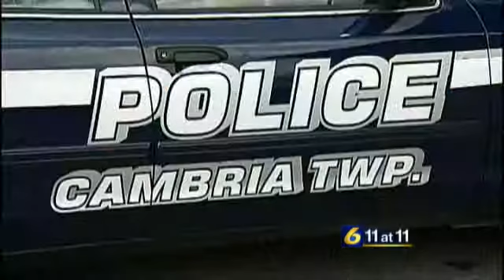More details released in kidnapping hoax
ALTOONA, Pa.-- A slurring Kelly Miller was hauled off in handcuffs Wednesday after Cambria County dispatch said she called 911 claiming to be kidnapped.  6News obtained the 911 call.
I am calling because I am driving with um, um, a male in a white Impala. He has my money order. Its a white Impala four -door, the voice of Miller said in a 911 call.
The calls didn't stop there.  Police said Miller began calling the Altoona Police Department with a similar story. The calls led them to a home on 6th Ave in Altoona.
When they responded she was still intoxicated and we believe she was heavily intoxicated at the time she was calling our dispatch center.  But that is no excuse to abuse the system,  Mark Westerizk, Cambria Township police chief, said.
Precious time and resources were devoted to make sure Miller was safe.  Police departments in three different counties were involved in the investigation. Dispatchers said any call that comes into 911 is taken seriously.
Even though you are listening to a voice that may or may not sound under the influence that doesn't mean there isnt a real emergency. So we take that into consideration but we treat it as a real call with a real threat, Robbin Melyk, Cambria Co.County 911 director, said.
As Miller found out, if there calls are a hoax, the caller will face some serious charges.